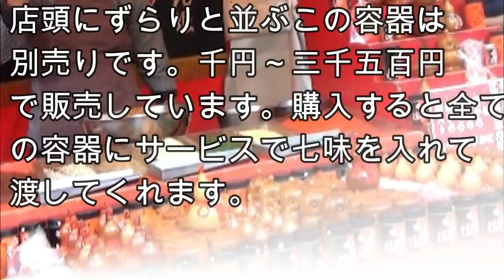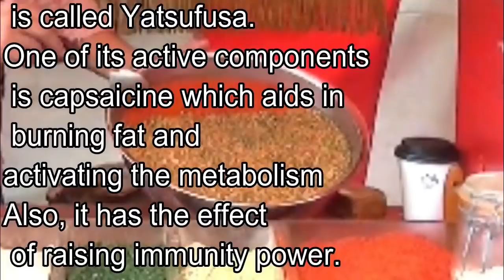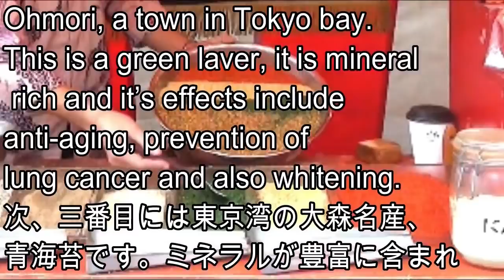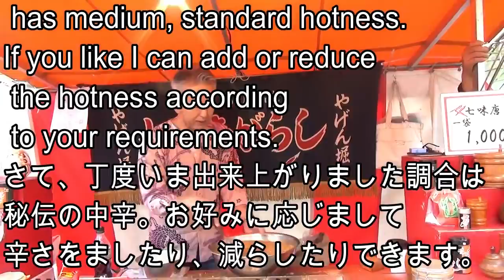世界に向けて！初めての七味唐がらしオマケ映像付き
kunitoko9です、
こうしてみなさんと
お会いできたことに
感謝いたします！
さて！
今回は、屋台での
七味の購入の際、
「注文の仕方が
解らない」
何を、どう頼めばよいのか
解らない」と
いう方のために、
「初めての七味
唐がらし」という
タイトルで親方、hitoちゃんの
啖呵売を見ながら
説明していきたいと思います！！
また、海外の方にも
見て頂こうと考え
口上部分にはなんと
hitoちゃん製作の
英訳も付けてます。
こちらを参考に
あなただけの
七味を
是非、調合して
もらい、毎日の
食生活を豊かに
エンジョイして
いただけたら
幸いに思います。